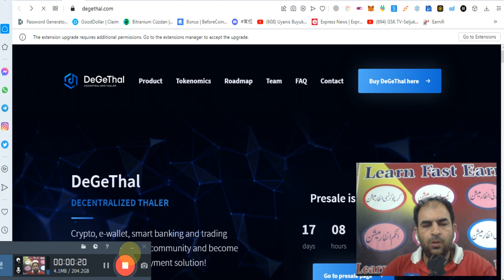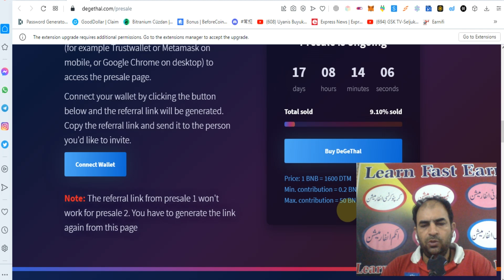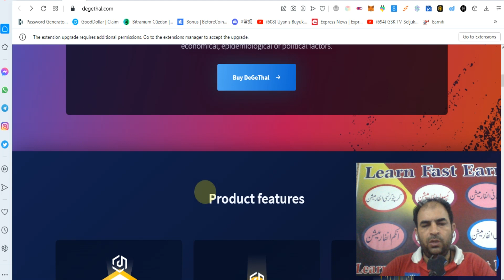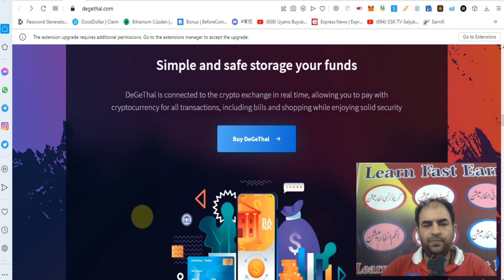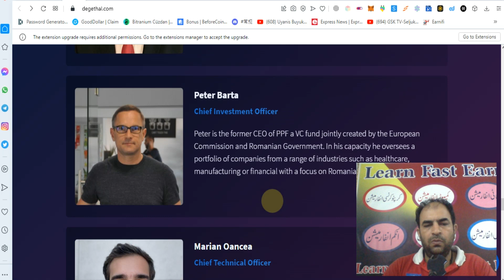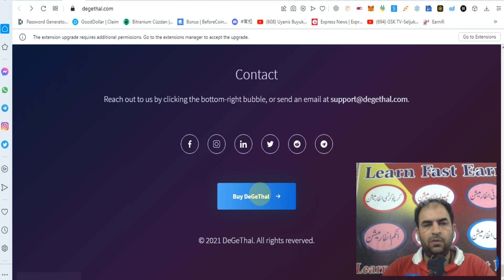DeGeThal - DECENTRALIZED THALER